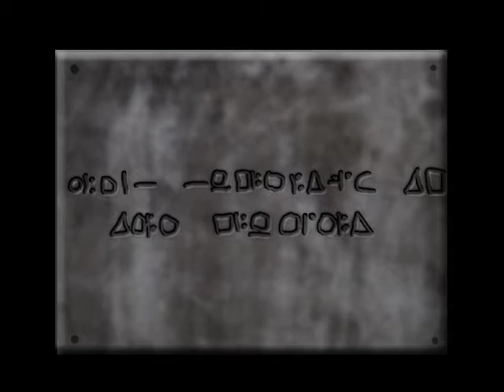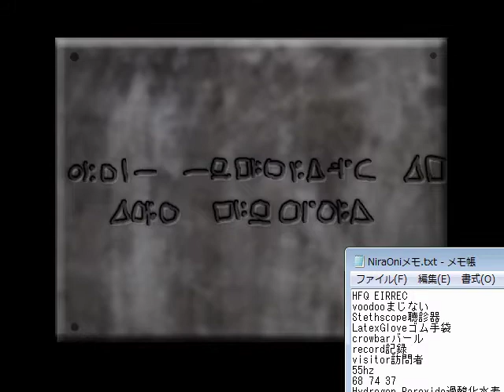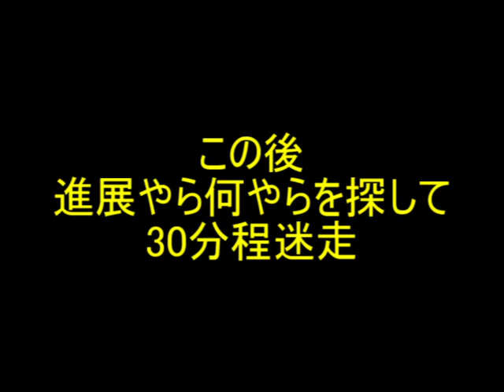電子辞書を頼りに初見実況ﾌﾟﾚｲ:海外版青鬼「NiraOni」#008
秀逸な罠に見事引っかかったので初カンニング。
非常に悔しいですが、進めないのが一番困るので…。
英語全く関係ない辺りが、自分の馬鹿さを露呈させておりますね。
（現在#009まで収録済）